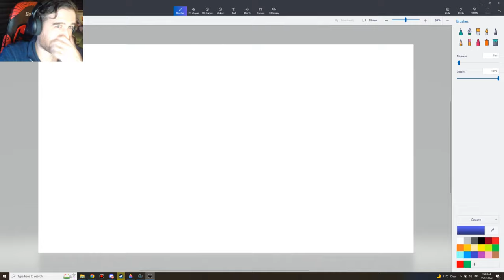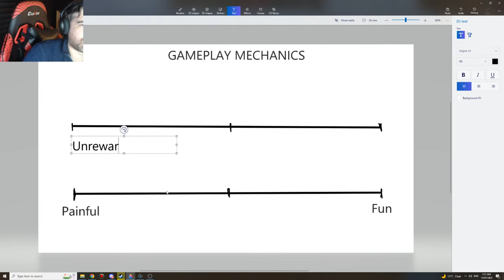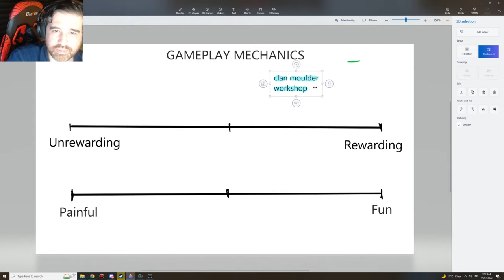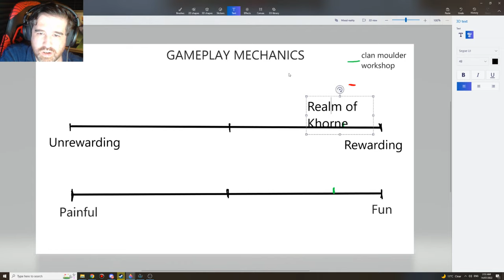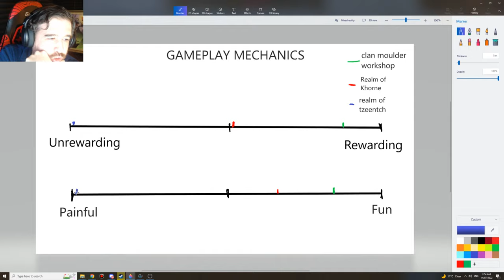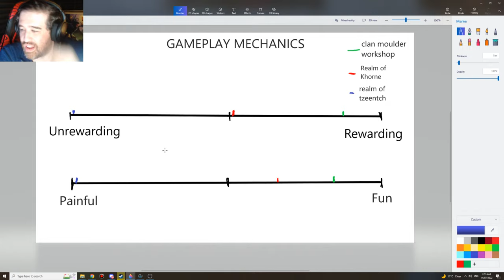Summon the Elector Counts - Karl Franz Livestream Part 4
Total War: Warhammer 2. Playing as Karl Franz on Legendary Difficulty. Goal. Confederate/Conquer all Elector Counts by turn 100.

Chat Rules:
          [General]
          [Superchats]
             - Spamming
          [Ban Offenses]
            - 3 time outs